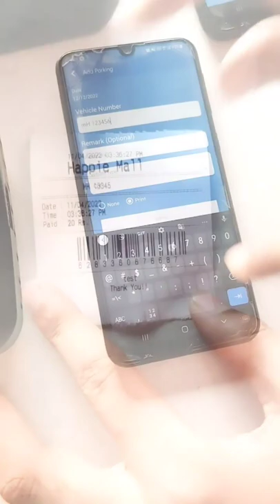Parking Management App | Rappid Technologies | App Development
When it comes to the Parking, most of the time we just have to keep eye on car/bike for security purpose. But our Android Parking Management System app is designed to help ensure the security, safety and efficiency of parking lots by managing the process of vehicles pulling into parking spaces, how long they occupy that space, who occupies it and other features.
Make your business fly with us.